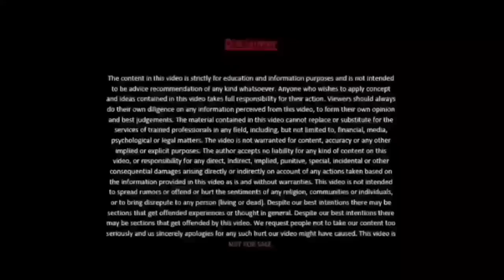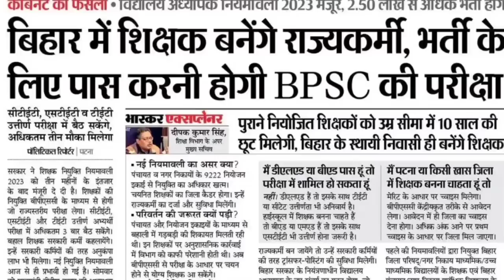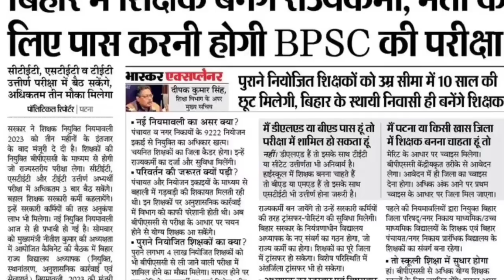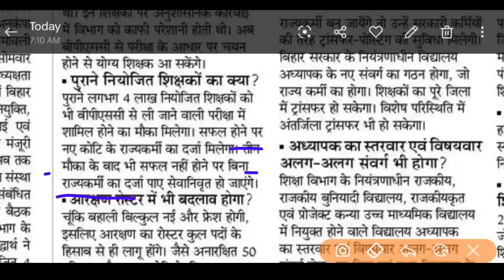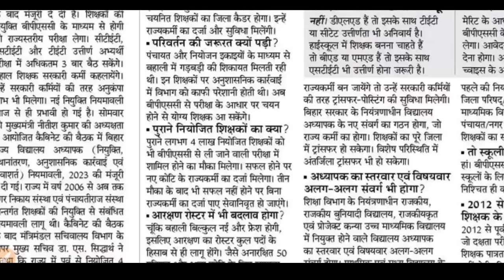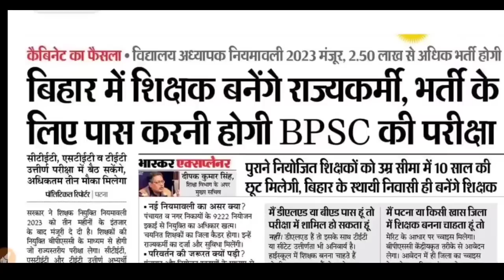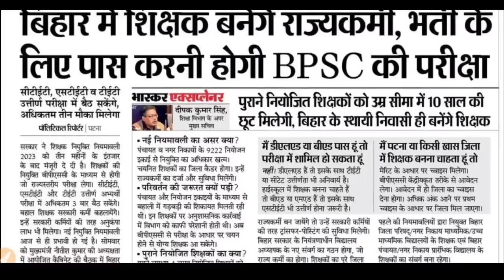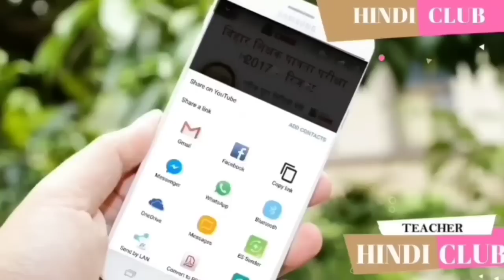शिक्षक नियोजन नियमावली 2023 का विरोध क्यों ? क्या सही क्या गलत ? किसे हो रहा फायदा निष्पक्ष तरीके से